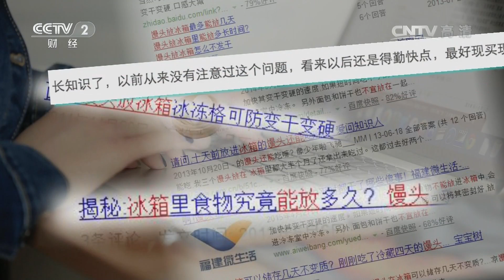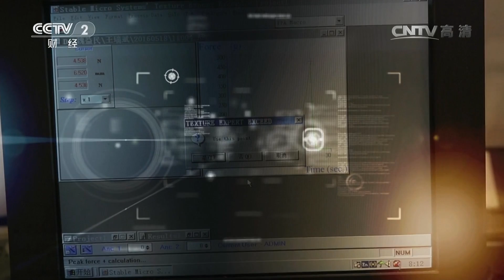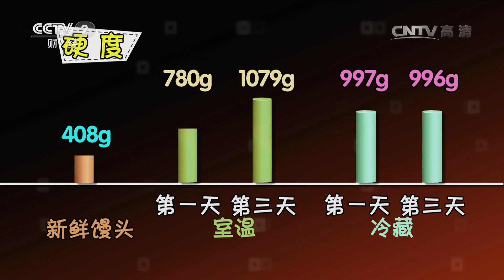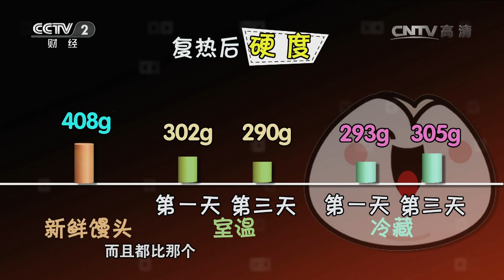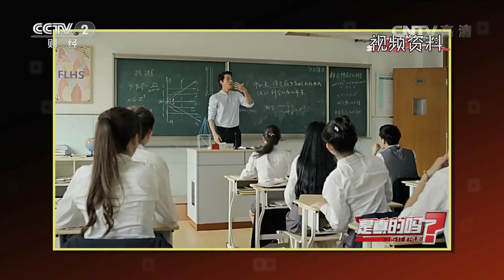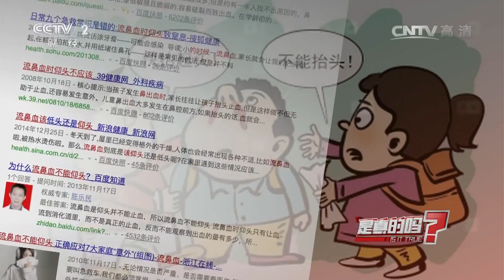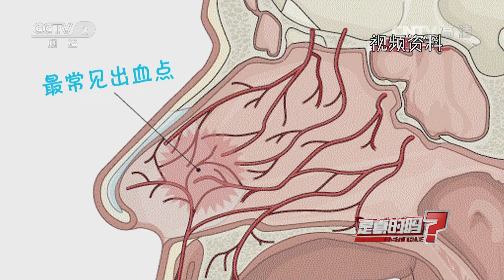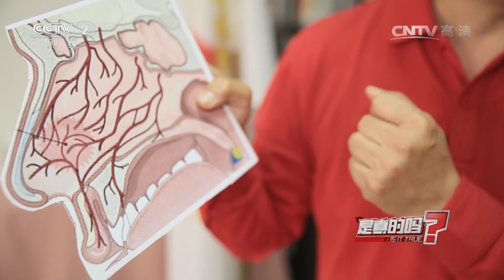《是真的吗》20160611